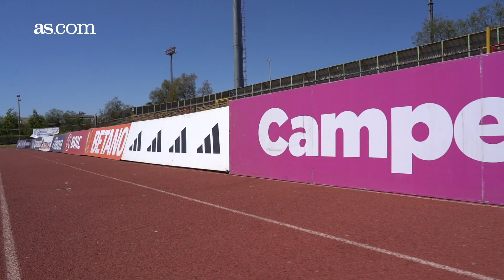LeonAS: ¡Somos finalistas! Los mejores momentos del triunfo y ante Fernández Vial en La Pintana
Este sábado vivimos una gran jornada de fútbol, en la que derrotamos a Fernández Vial por 2-1 (4-1 global) y nos clasificamos a la final del Campeonato Femenino Caja Los Andes 2022. Revive las mejores jugadas de las Leonas, los goles de Sonya Keefe y Rebeca Fernández, las tapadas de Vanina Correa, el aliento de la hinchada azul y todos los detalles de una tremenda jornada en la que celebramos el paso a la definición del campeonato, que se disputará el próximo sábado 17 de diciembre en Viña del Mar.